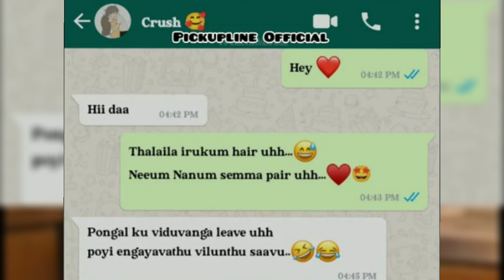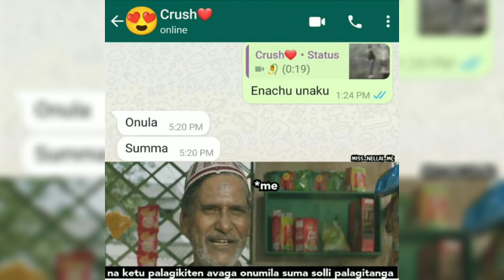today trending troll Tamil/WhatsApp troll Tamil/ today troll Tamil/todaytrending